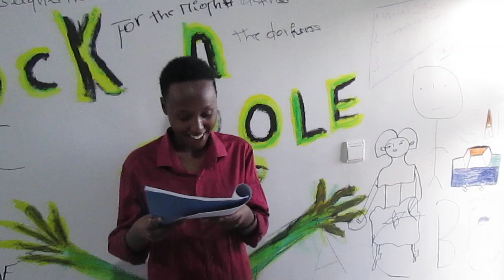"E=mc2, rock n role" Students and teachers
"E=mc2, rock n role" by MUSAU MattmeachamJR
Make Contributions to MUSAU Muhammad
Santander Bank
Providence, Rhode Island USA